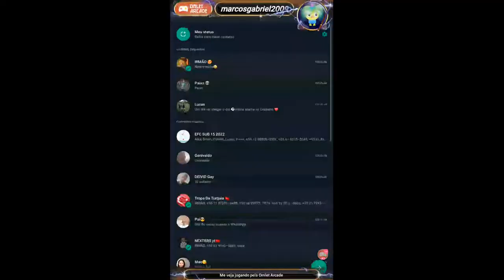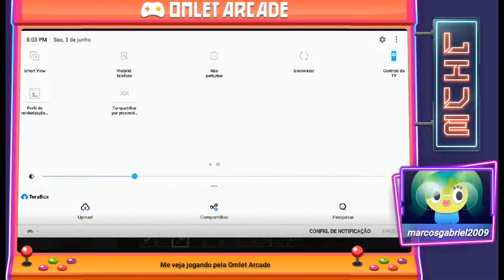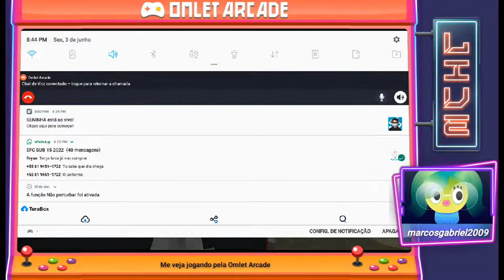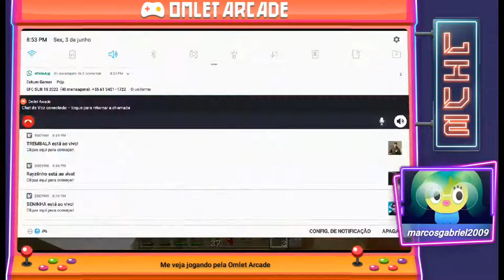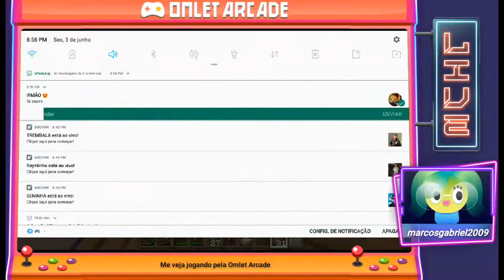MANECRAFT AO VIVO🎄CONTRUIDO COM AMIGOS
Veja a minha live de Minecraft na Omlet Arcade!